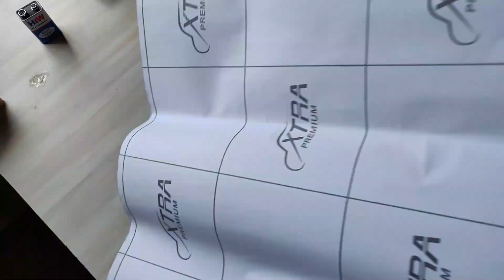Alien Helmet Modification, in Just ₹ 55 only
Helmet Video Modification
My Mic
My Phone (One Plus 7)
My Laptop
My Helmet
My Tripod
Hello guys and welcome back to ROTAQ, which means Reviews of Technology & Query. This is Pratool Dubey, Today we are going to modify my Helmet.